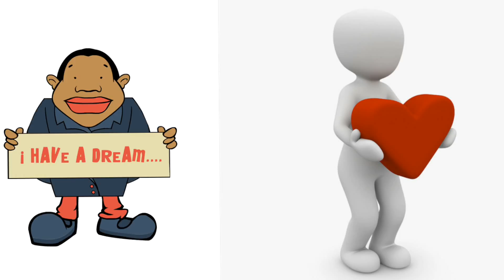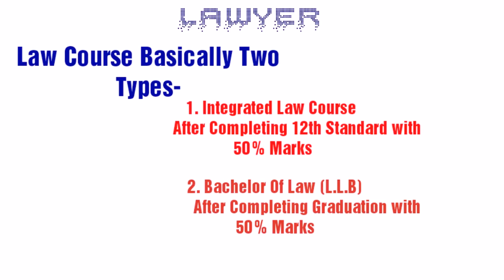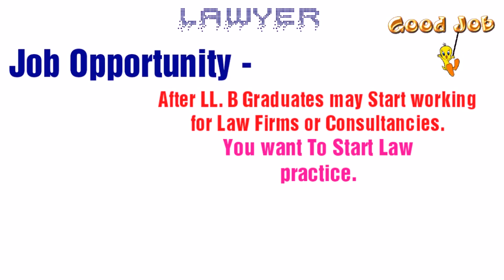How to Become A Lawyer 2022 | Advocate कैसे बने ? | Salary | Qualification | Fees | Job | Top Course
# Invertis University ( IU, Bareilly) , Bareilly
# Symbiosis Law School ( SLS) , Noida
# National Law School Of India University ( NLSIU) , Bangalore
# National Law University ( NLU) , Delhi
# NALSAR University Of Law ( NALSAR) , Hyderabad
# National Law Institute University ( NLIU) , Bhopal
# ILS Law College ( ILSLC ) , Pune
# Gujarat National Law University ( GNLU) , Gandhinagar
# National Law University ( NLU) , Jodhpur
# Banaras Hindu University ( BHU) , Varanasi
# Amity Law School ( ALS) , Noida
# Government Law College ( GLC MUMBAI) , Mumbai
# Bharati Vidyapeeth New Law College ( BVNLC) , Pune
# Faculty Of Law, University Of Calcutta ( FOL) , Kolkata
# Cochin University Of Science And Technology ( CUSAT) , Kochi

How to Become A Advocate In 2022 | Salary | Qualification | Fees | Jobs
L.L B Course Full Details-
LLB Course Eligibility Criteria- Educational Qualification, Course types, LLB Course Entrance Test, Course Fees, Job Opportunity, How To Become A Best Lawyer
Best LLB (Lawyer) Colleges-
एडवोकेट कैसे बने-
इस जॉब में मिलता सब से ज्यादा सैलरी
इस जॉब में Respect Power & Crore रुपये हैं .
Advocate कैसे बने ? - अधिवक्ता कैसे बने - वकील कैसे बने? - सरकारी वकील कैसे बने

Llb Course Fees + Llb Course Qualification + Llb Course Admission Process + Llb Course Entrance Exam + Llb Course Eligibility Criteria 2021

How To Become A Lawyer In India Hindi ?

Advocate Kaise Bane ?
Advocate vs Lawyer
Lawyer vs Cop

After 12th Pass Courses In Hindi -
After 10th Pass In Hindi -
after 10th pass jobs in government, after 10th pass medical course, after 10th pass what can i do, after 10th pass jobs, after 10th pass, after 10th pass how to join merchant navy
Lawyer 2022 -
Advocate 2022 -
advocate kaise bane, advocate kaise bane hindi me, advocate kaise banaya jata hai, advocate kaise banaen, advocate kaise chune, advocate kaise bane odia

Best College 2022 -
Best Colleges In India
Best Colleges For LLB In India